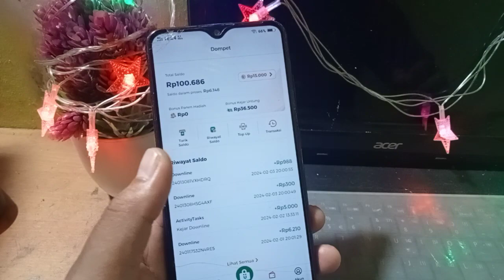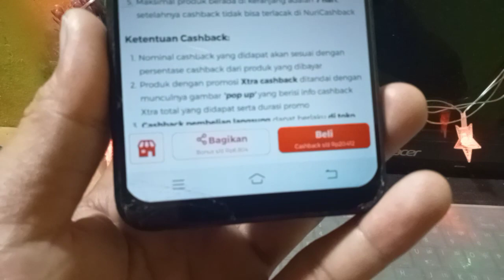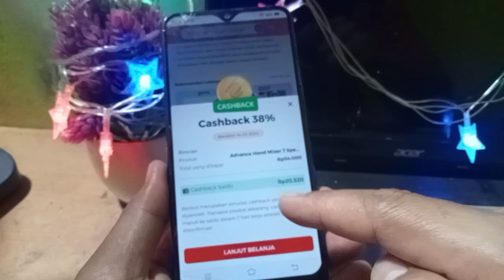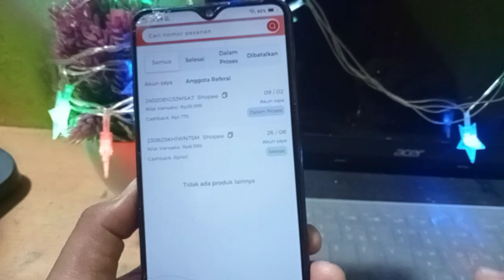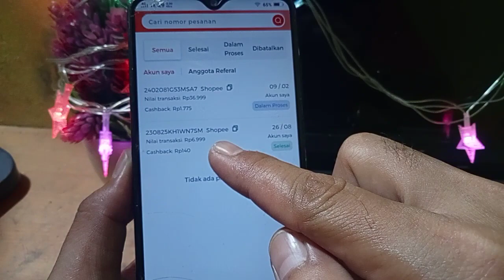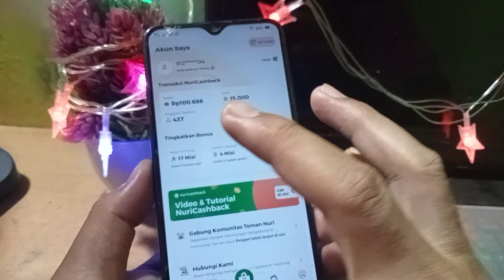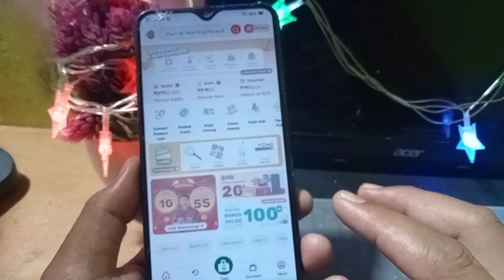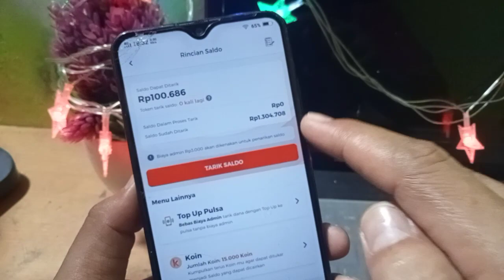BERHASIL CAIR 100.000 SALDO DANA GRATIS ! APLIKASI PENGHASIL SALDO DANA TERCEPAT 2024, NURI CASHBACK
video ini membagikan cara mendapatkan saldo ovo gratis bermodalkan wa. cara menarik koin nuri cashback, cara menggunakan koin nuri cashback
kode referal : 9i8Jeq

aplikasi penghasil uang nuri cashback. video ini membahas, apakah aplikasi nuri cashback membayar, cara tarik saldo nuri cashback, cara melakukan penarikan di aplikasi nuri cashback. event aplikasi nuri cashback, apk nuri cashback, cara menggunakan aplikasi nuri cashback, cara mendapatkan uang dari aplikasi nuri cashback, daftar aplikasi nuri cashback, cara daftar aplikasi nuri cashback.